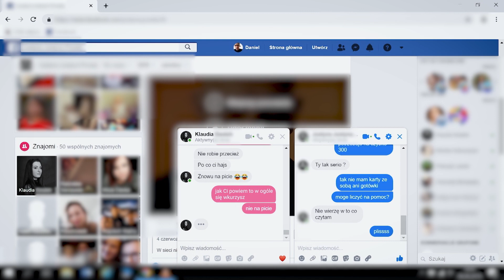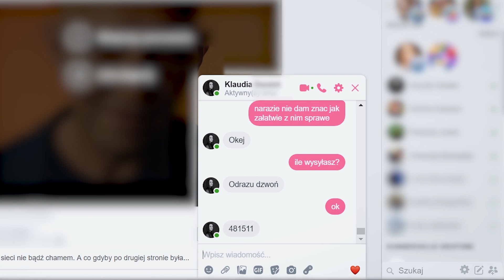Włamując się na konta społecznościowe wyłudzali pieniądze od znajomych!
Oglądaj "Złodzieje" w niedzielę o 17:15 w TVN Turbo oraz Player.pl
Celem serii jest przede wszystkim edukacja - świat przestępczy i sposoby działania złodziei ciągle się zmieniają, dlatego też każdy nowy sezon programu przynosi nowe i coraz to bardziej kreatywne kradzieże. Jak się przed nimi bronić? Prowadzący „Elvis" i „Fryzjer” najpierw okradną, a następnie poinstruują „poszkodowanego”, jak na przyszłość zabezpieczyć się przed taką sytuacją. W czwartej serii programu czeka na widzów kilkadziesiąt nowych patentów. Pokażemy metodę kradzieży samochodów na klamkę, wyłudzenie pieniędzy za pomocą kodów internetowych oraz sprawdzimy, czy jeszcze ktoś zostawia klucz pod wycieraczką. Ponadto „Fryzjer” wynajmie mieszkanie tylko po to, żeby później podnająć je kilku innym osobom. Ku przestrodze!